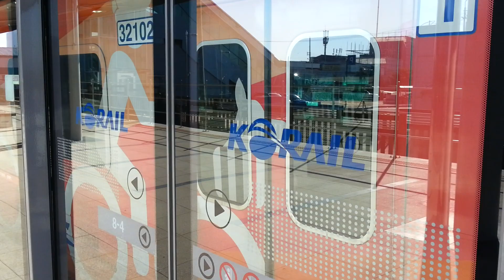코레일/KORAIL 경의중앙선 321*20편성(자전거 전용열차) 용문행 야당역 진입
야당역 개통 당일날 찍었습니다.
우연히 찍은게 자전거 전용열차군요. ㅎㅎ 운 좋았던거 같습니다.